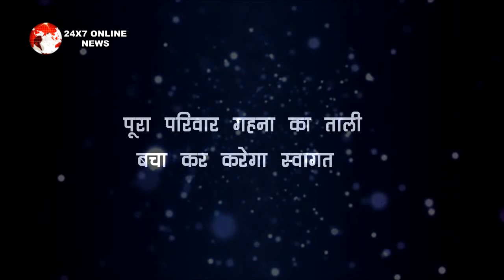SNS2 || पूरा परिवार गहना का ताली बचा कर करेगा स्वागत, खुशी से भर आएंगी गहना की आंखे